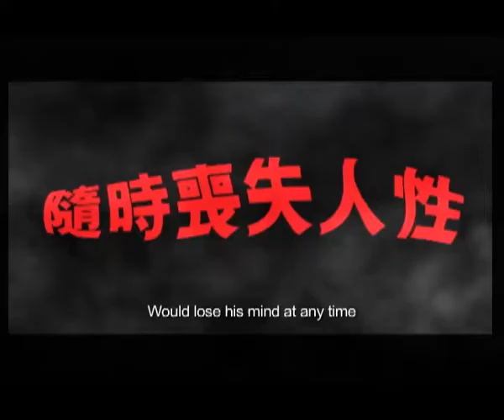14 Days Before Suicide 自殺前14天